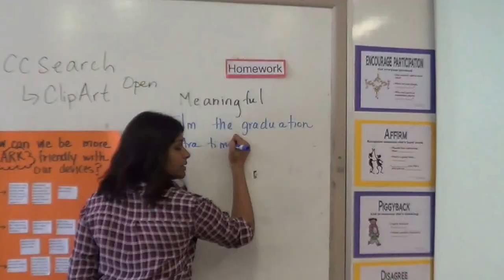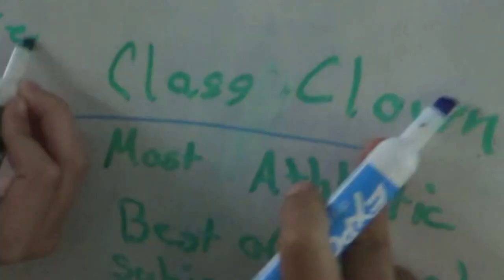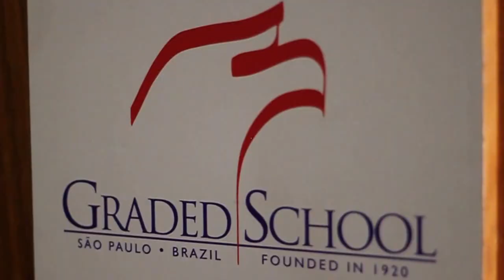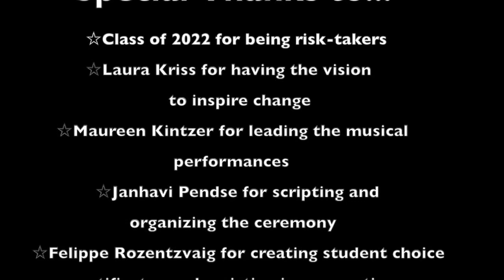One Step Closer - The Process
This year, Grade 5 designed their own Moving On ceremony and celebration. Inspired by design thinking, the Grade 5 teaching team, 88 students and a 15-kid committee worked to "evoke emotions and and create memories." They certainly did that!

See the 10-minute documentary on their process. (Filmed by Lissa Anderson and edited by Aaron Van Borek)